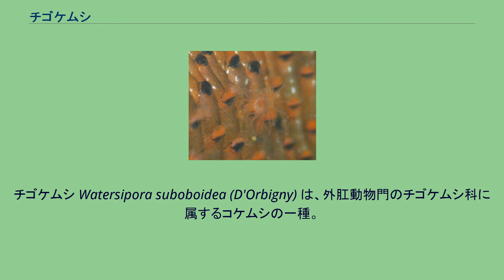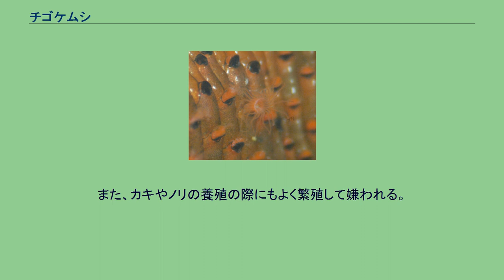チゴケムシ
チゴケムシは、かなり大型になるコケムシの1種。
赤い平らな群体を作る普通種。
チゴケムシ Watersipora suboboidea (D'Orbigny) は、外肛動物門のチゴケムシ科に属するコケムシの一種。
普通種であり、大きくて目立つから、もっともよく眼にするコケムシの一つでもある。
平らに広がる群体を作る。
名前は血苔虫で、群体が暗赤色をしていることによる。
個虫と触手 群体は薄くて広がった不規則な形をしており、その様子は地衣類のウメノキゴケなどに似ている。
縁が少し浮いて波打っていることも多く、その点でも似ている。
殻は石灰質で硬くて、柔軟性がなくもろいから、指先で引っ張ってもすぐに折れるように壊れる。
個々の部分では扇形の輪郭を持ち、その部分が外側に広がるように成長する。
色は黒っぽい赤で、縁のあたりはやや明るい赤になっている。
岩の表面などの基盤に密着して広がるが、縁ではやや立ち上がることもあり、一部はバラの花のような姿になる。
一面に張り付いて群落状になることがよくあり、全体の大きさは差し渡し1mにもなることがある。
群体は個々の個体の入った部屋が平面的に並んだもので、それらはほぼ放射状に配列している。
個虫の部屋は細長く、縦列に繋がって隣の列とは交互に配置する。
基盤に密着して広がる状態では虫室の口は表側に並ぶが、やや立ち上がったときには両面に配置する。
殻の表面には全体に一面に小さな丸い穴が並んでいる。
外側の端近くの背面側に虫室の開口があり、黒い蓋で閉じられている。
蓋は横長の楕円形で、内側がちょうつがいになっており、その部分は小さく丸くふくらんだ形になっている。
群体の表面は特に突起等はなく、また鳥頭体や卵室などもない。
卵は胚の段階まで個々の虫室で育つ。
海水中では蓋が開いてそこから虫体の前半部が突き出し、その先端から伸びる触手は漏斗状に広がる。
触手と体の前半部は刺激を受けるとすぐに引っ込んで蓋を閉められる。
潮間帯の岩の上に付着するのがよく見られる。
ほぼ干潮線に近い水準に多く、また岩の裂け目の内側など、陰になる部分に生育していることが多い。
また、船底に付着する固着動物としても普通に見られる。
日本各地に知られる。
世界でも暖かい海に広く見られる。
海岸に見られる場合、特に利害はない。
船底に付着するものは船足の邪魔をするので嫌われる。
また、カキやノリの養殖の際にもよく繁殖して嫌われる。